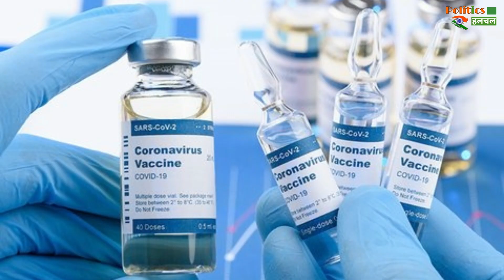Corona से मौत को रोकने में इतने % असरदार है देशी वैक्सीन, एक डोज में इतनी % कारगर...!!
Corona Vaccine : Indigenous Vaccine So Effective In Preventing Death By Corona, A Dose So Effective | Corona Virus Case In India | Corona Vaccine Latest News